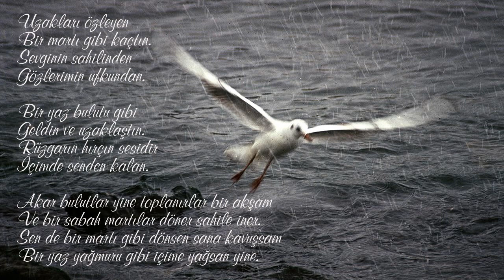Seyyan Hanım ~ Bir martı gibi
Uzakları özleyen
Bir martı gibi kaçtın.
Sevginin sahilinden
Gözlerimin ufkundan.

Bir yaz bulutu gibi
Geldin ve uzaklaştın.
Rüzgarın hırçın sesidir
İçimde senden kalan.

Akar bulutlar yine toplanırlar bir akşam
Ve bir sabah martılar döner sahile iner.
Sen de bir martı gibi dönsen sana kavuşsam
Bir yaz yağmuru gibi içime yağsan yine.